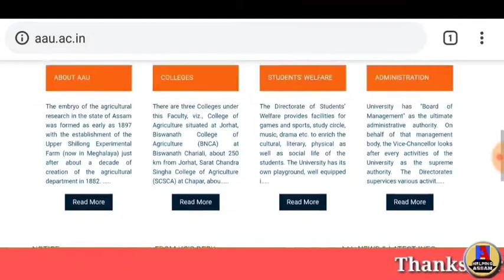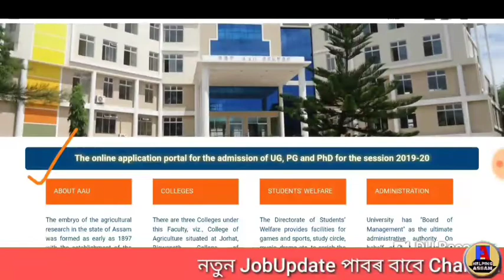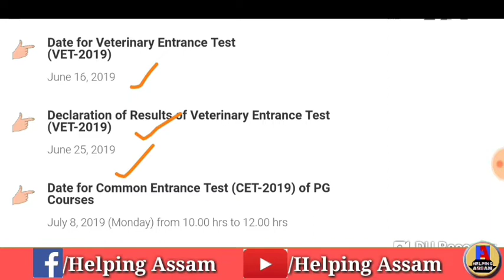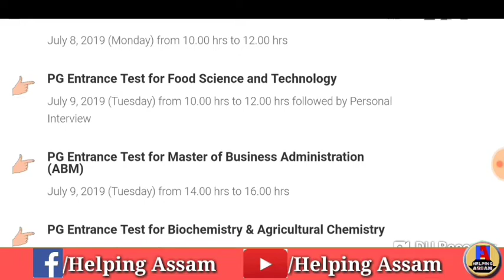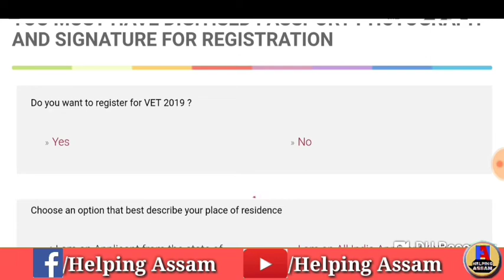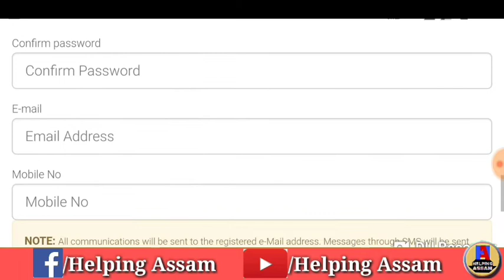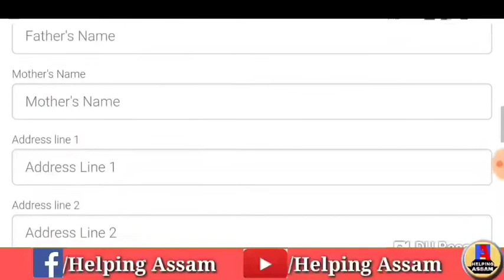Veterinary Entrance Test | Assam Agricultural University | Online Apply | Helping Assam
The online application portal for the admission of UG, PG and PhD for the session 2019-20